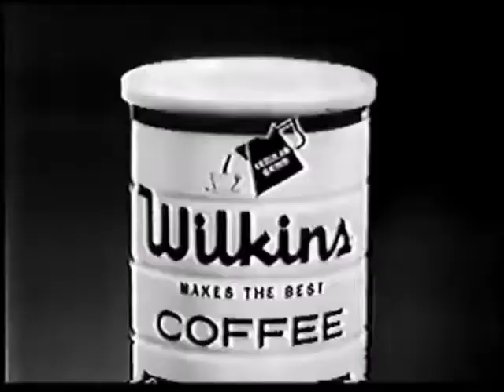Wikins Coffee - Nowhere [1957, USA]